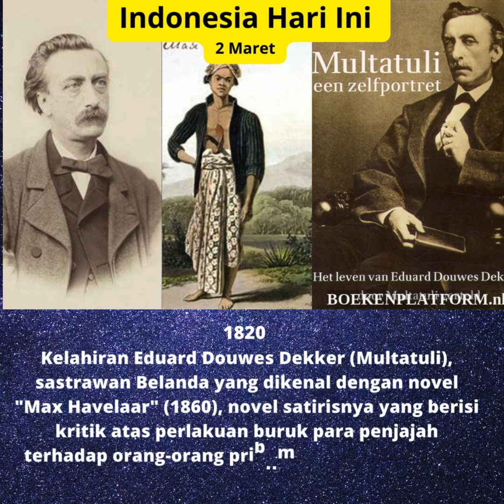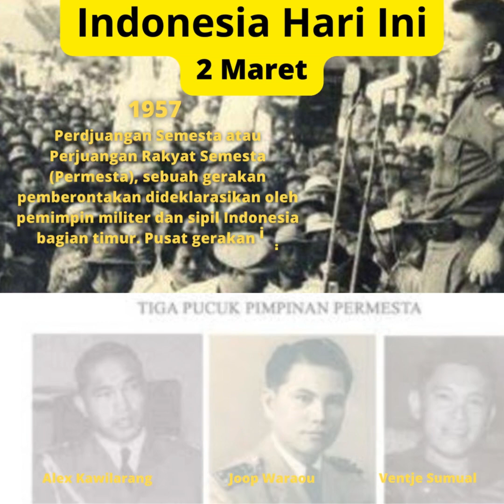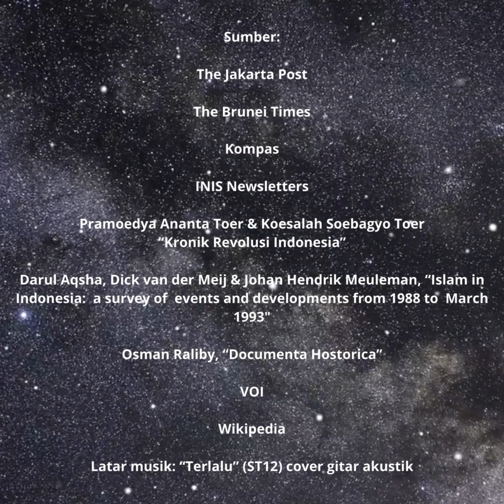Indonesia Hari Ini 2 Maret